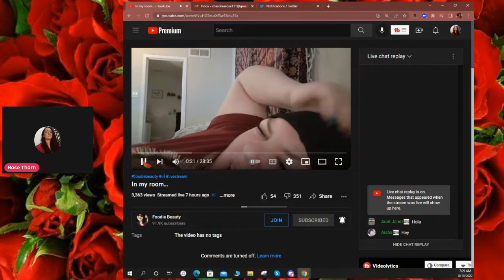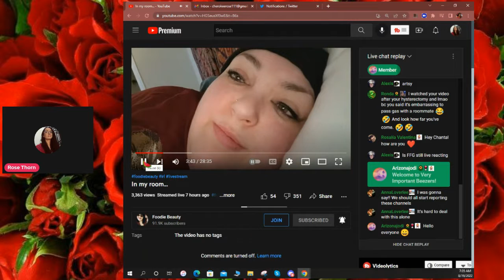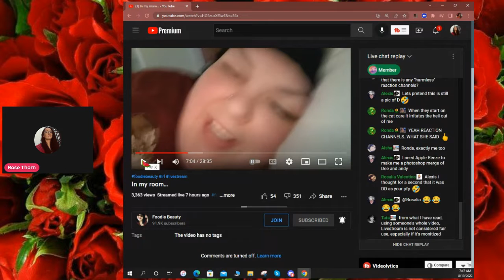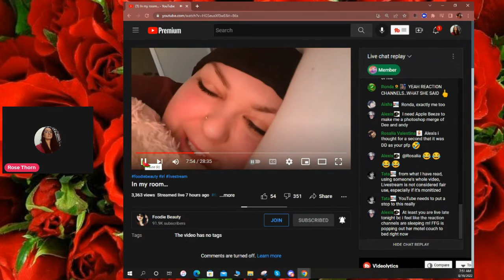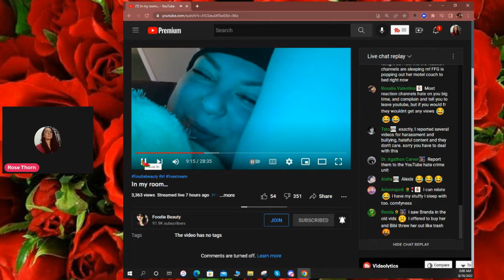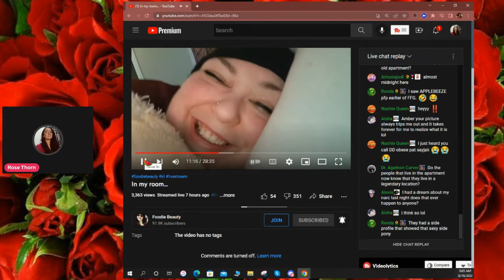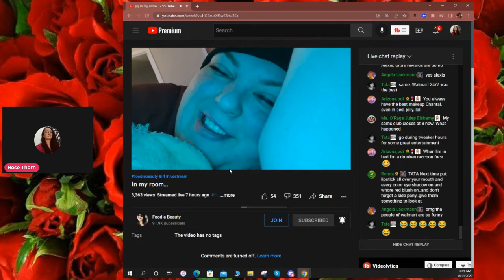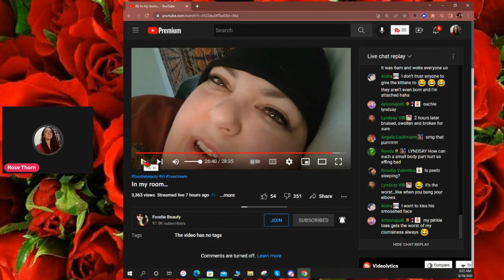FOODIE BEAUTY IN MY ROOM LIVESTREAM REACT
Hi everybody ROSE THORN here with a react to foodies stream where shes acting bratty and raging at the react channels.